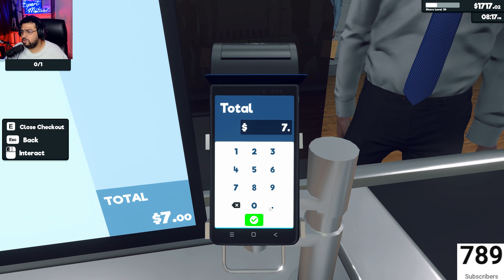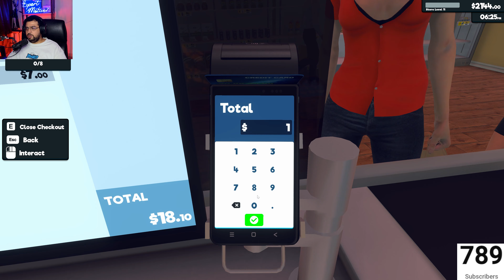"KAKE DI DUKAN" Super Market Simulator Part - 5 | Aj Tumhare Bhai ne Shop ka Name Rakh Dia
Difficulty -
Game -SuperMarket Simulator
System - PC
Supperstar -

Hi. i am ( expert-motive7 ) . On this channel you will find tutorials, tips, and tricks related to PlayStation  and gaming in general, So if you are into PlayStation and gaming, then do subscribe to my channel and also follow me on Instagram if you need any help😉
CONSOLE SPECS
PLAYSTAION 4 , PLASTAION 3 , PLAYSTATION 5

This Channel Brings You:
*Classic Matches
*Legend vs Legend Matches
*5 Star Matches
*Greatest Matches Of all time
*Epic & Hardest Matches
*Hardcore Matches
*CPU vs CPU Matches
*Epic Rivalry Matches
*Popular Recreation Matches
*Funny Matches

Difficulty - Legend
Game -  wwe2k24
System - ps5
Supperstar -

*Classic Matches
*5 Star Matches
*Epic & Hardest Matches
*Hardcore Matches
*Epic Rivalry Matches
*Popular Recreation Matches
*Funny Matches

Difficulty - Legend
Game -  wwe2k24
System - ps5
Supperstar -

*Classic Matches
*5 Star Matches
*Epic & Hardest Matches
*Hardcore Matches
*Epic Rivalry Matches
*Popular Recreation Matches
*Funny Matches